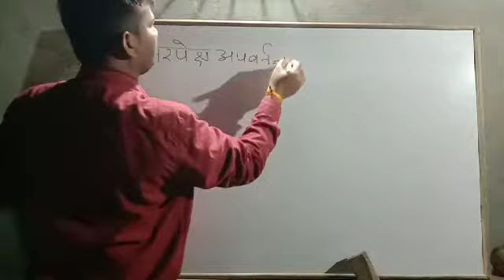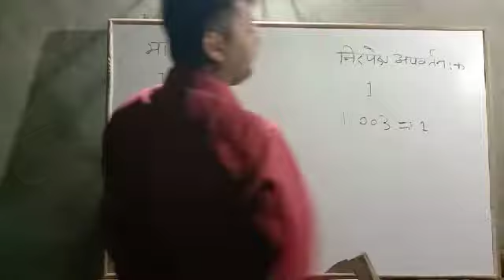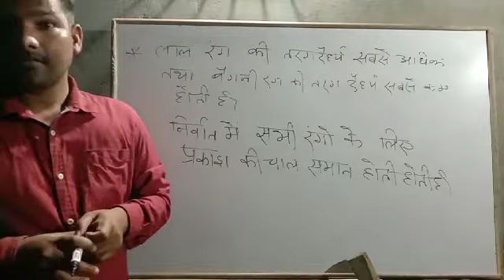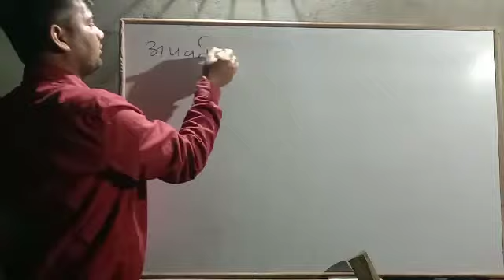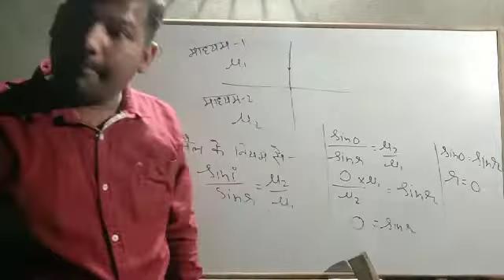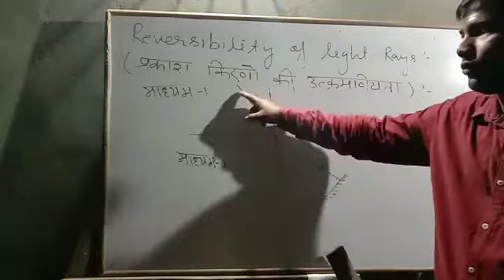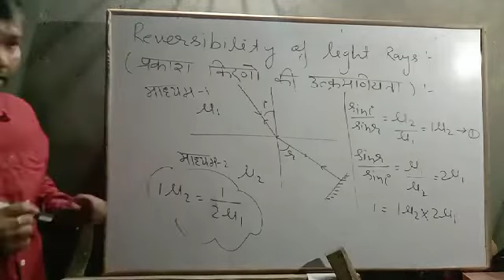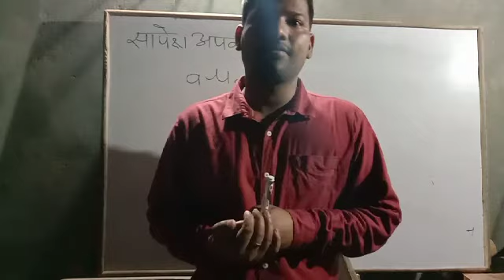Absolute Refractive Index explained by B. N. Sir